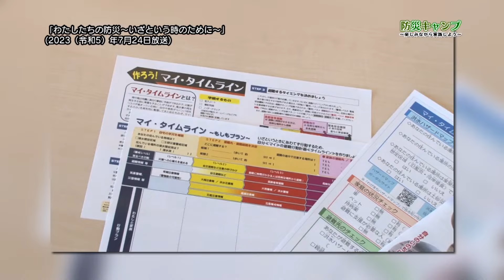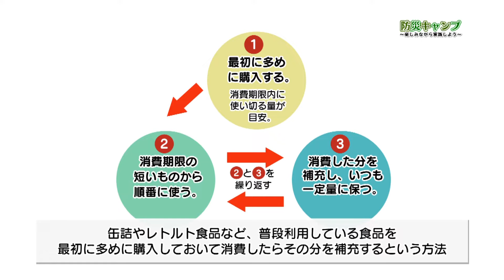防災キャンプ～楽しみながら実践しよう～（2024/5/20）佐倉市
佐倉市の防災特集第2弾！
わざわざ防災用品をそろえなくてもキャンプ用品で代用できる！
いざというときのために備えておくべきものや、非常時に役立つアウトドアグッズの紹介、また非常食をおいしくいただくちょっとしたアレンジも教えます。

※この動画は、佐倉市広報番組「Weeklyさくら」の特集（2024/5/20放送分）を再編集したものです。